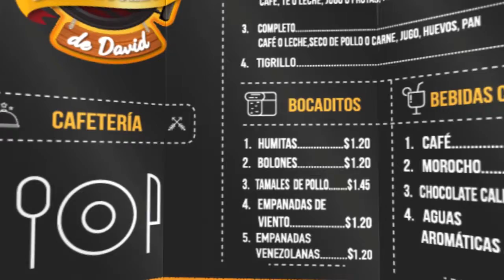Las Brochetas de David PV